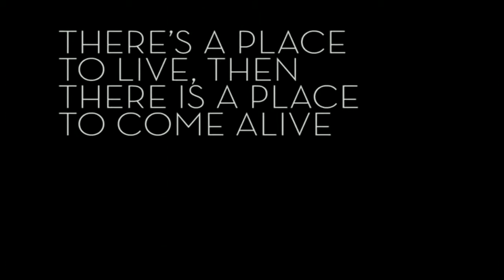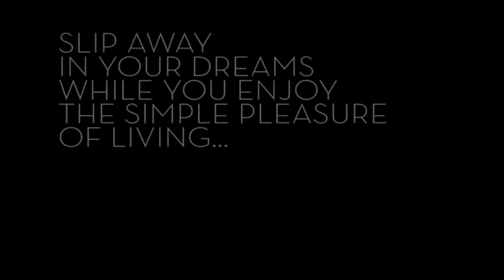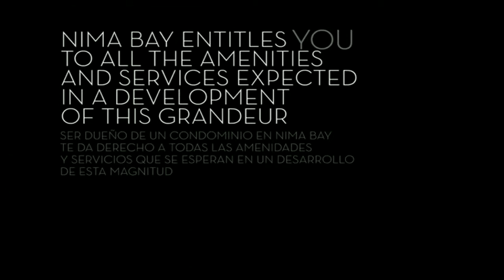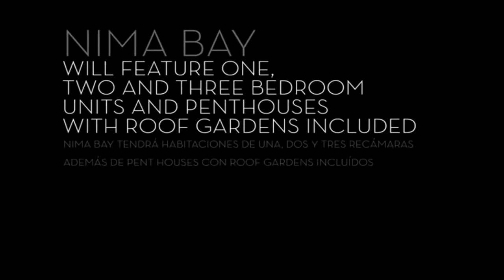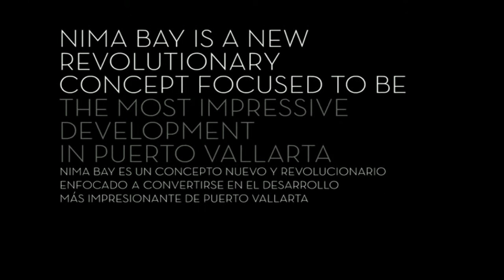Nima Bay in Puerto Vallarta, Mexico - Official Video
Nima Bay, The Simple Pleasure Of Living.

Nima Bay is a combined luxury residence and service amenities design. The project consists of two construction phases including eleven (11), twelve (12) story towers with a total of 217 condominiums and over 400 parking spaces. The development covers 15,700 square meters of marina‐front land and is the final development on the Marina with no further land available for construction.

Whether you choose a one, two or three bedroom condominium, or a penthouse suite with a roof‐top garden and Jacuzzi, you will enjoy views of ocean, marina, Sierra Madre and the Marina golf course.

The Marina already exists as a unique destination in Puerto Vallarta. Nima Bay brings a new landmark to this popular area. With unparalleled design and unprecedented luxury, Nima Bay adorns this special locale. Ownership of a condominium in Nima Bay entitles you to all the amenities and services expected in a development of this grandeur.

Simple yet elegant, a luxurious architectural design. Nima Bay is designed to create a common area that rises above the street and lies along the Marina, yet still retaining privacy. CENTRAL DE ARQUITECTURA brings the contemporary luxury in architecture to the last project on Marina Vallarta; the development offers both exquisite design and the utmost in service and lifestyle.

Shops, commercial and convenience services will be located along the main Marina Vallarta Avenue, Popa Street and the Marina Boardwalk. Twenty eight retail spaces will include cafeterias, lounges, casual and cuisine dining, as well as the most exclusive boutiques and convenience services, such as dry cleaners, pharmacy, minimart, bank and video club. With more than seventy parking spaces and an innovative strategy to assure the most effective retail space usage, can help to take any brand to the highest levels of success.